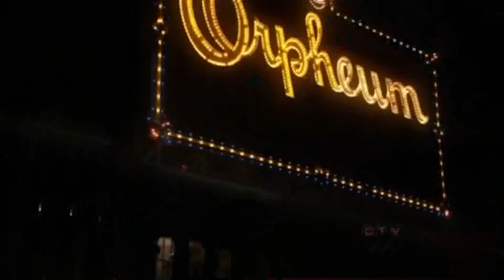CMSB Mick Rawson Everybody Loves Me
request
~QG16